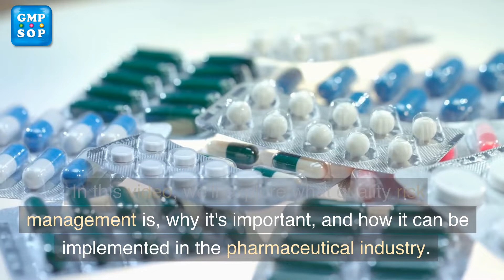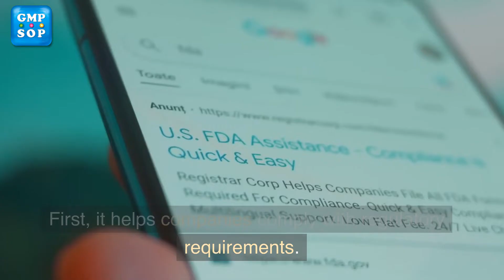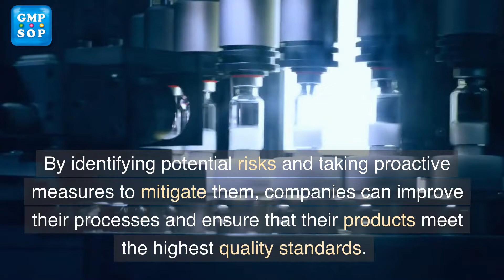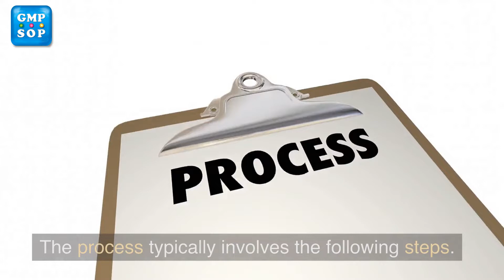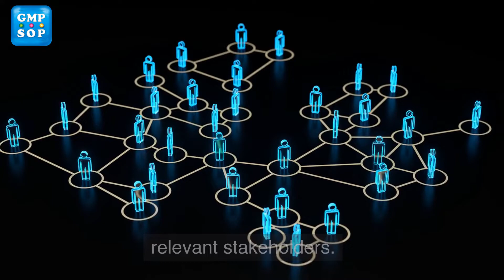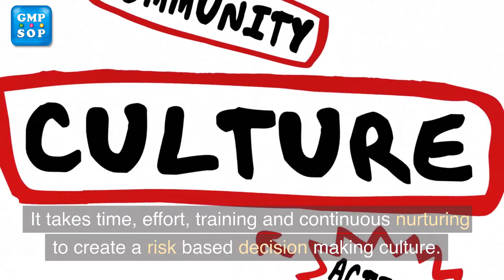What is Quality Risk Management in Pharmaceuticals?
Quality Risk Management (QRM) is a fundamental part of Good Manufacturing Practice (GMP), helping pharmaceutical companies identify, assess, and control risks to product quality and patient safety. In this video, we break down the core principles of QRM, the risk assessment process, and how tools like FMEA and HACCP are used to ensure compliance.

Quality risk management has become an integral part of the quality assurance and control system in the pharmaceutical industry.

When you will start practicing risk management philosophy, tools and techniques you will find the decision-making process has significantly improved. So does your level of compliance.

In this video, we'll explore what quality risk management is, why it's important, and how it can be implemented in the pharmaceutical industry.

💡 Watch to learn:
✔️ What Quality Risk Management is and why it matters
✔️ Key principles of ICH Q9 guidelines
✔️ Risk assessment methods used in the pharmaceutical industry
✔️ How QRM improves compliance and patient safety

If you have any questions or feedback and would like to learn more about GMP, please visit our